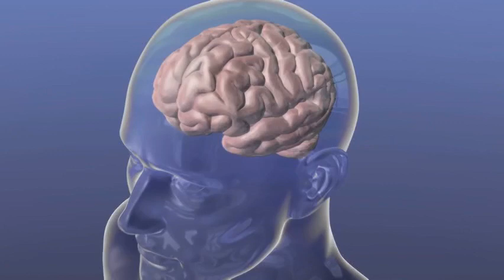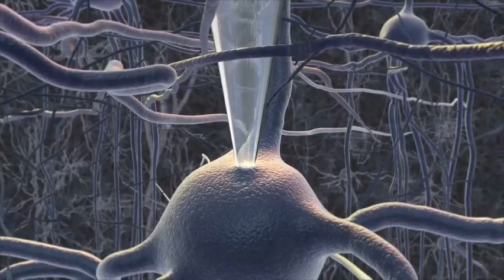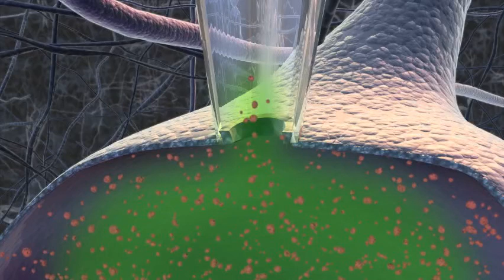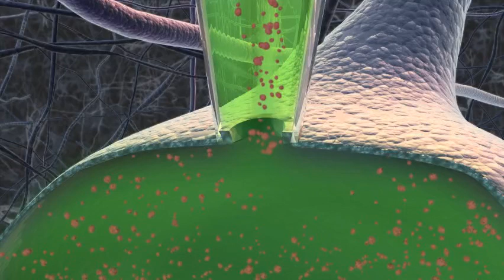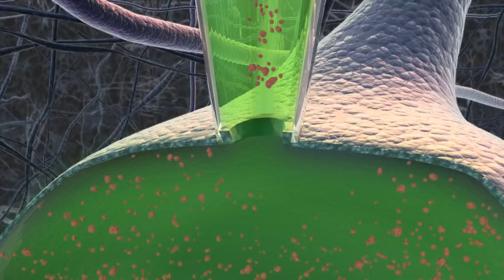T O O X - Jarmouni Effect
Composition : Tarek Bradai

Réalisation : Tarek Bradai, Majda Boukessessa